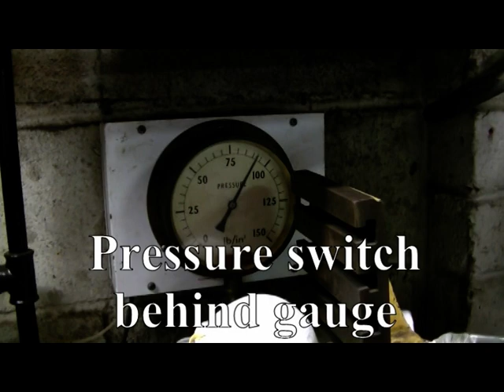Old Air Compressor - Now fully working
This shows my restored air compressor now properly plumbed in and wired to the 3-Phase inverter.

The motor is 4HP 3-Phase 1400 rpm 240v. The speed controller is made by Omron. Behind the pressure gauge is a pressure switch (either on or off) set to switch on at 105psi and off at 120psi. This tells the inverter to start the motor.

The inverter also sends out a signal to switch the decompression solenoid on when the motor is below 20Hz and running. Once the motor has reached 20Hz the decompression solenoid turns off and the compressor starts to pump. The motor then continues up to 25Hz (750 rpm) and runs at that speed. The speed controller is programmed to take 8 seconds to reach 25Hz to allow the compressors oil pump to start up.

The compressor originally had a oil pressure cylinder to operate the decompression valve, but this was next to useless.